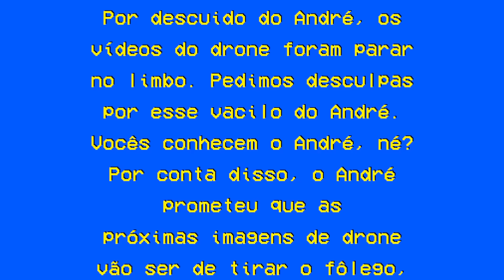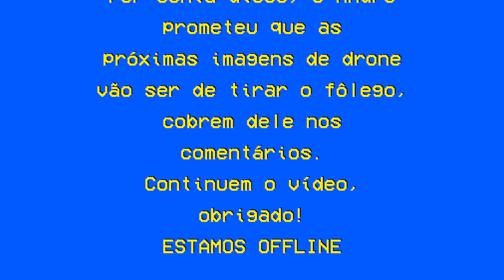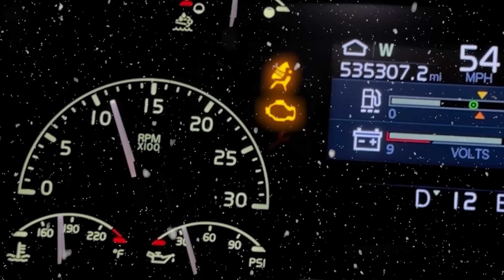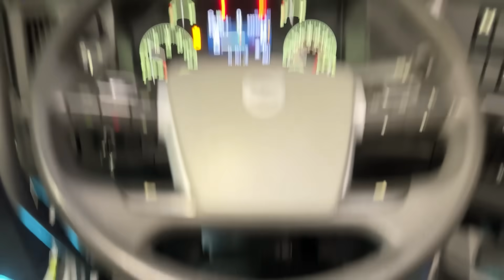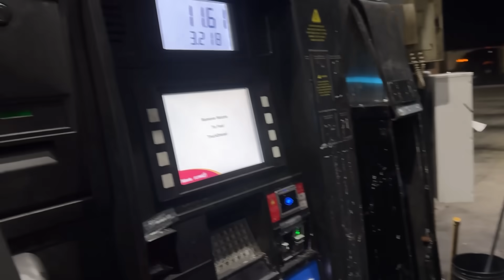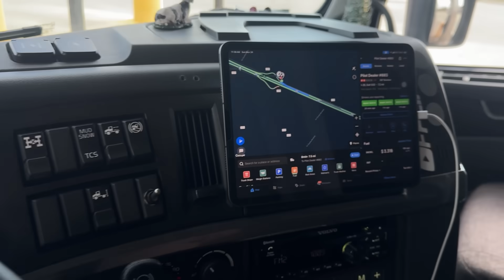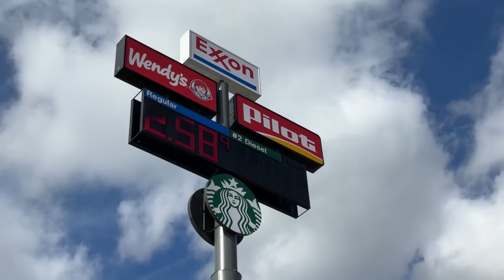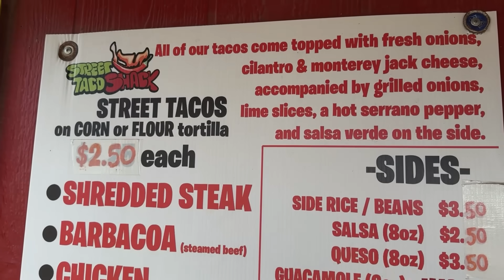ENTREGA DA CARGA DEMOROU MAIS DO QUE IMAGINÁVAMOS